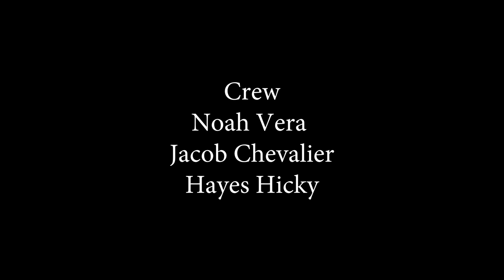Leyana M "Point of Decision Video"